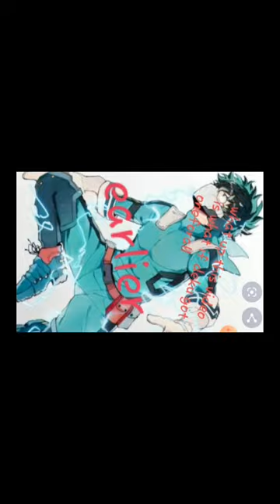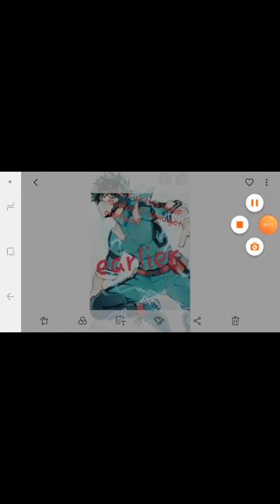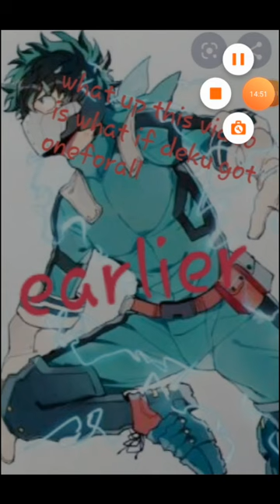What if Deku got one for all early part part 2